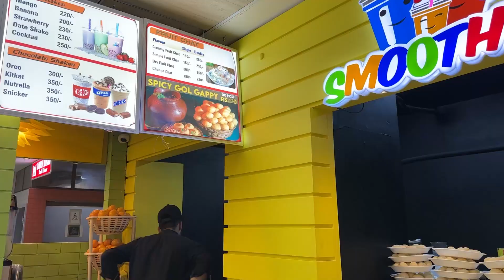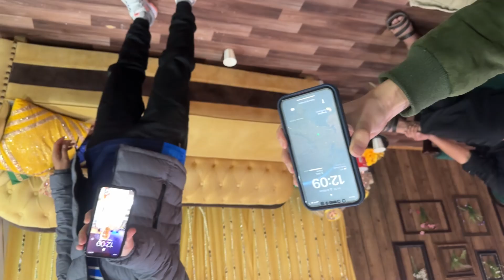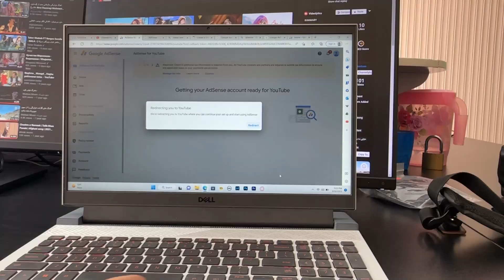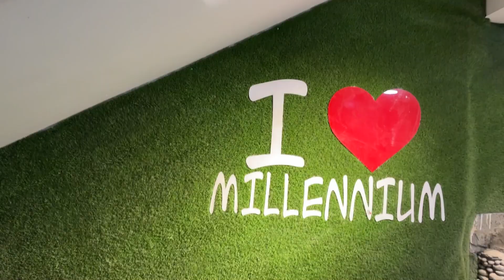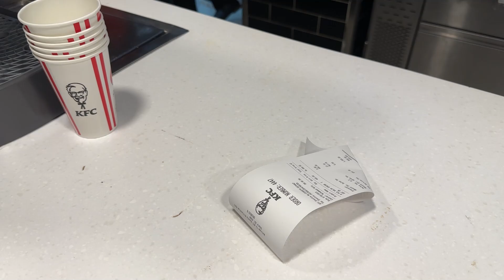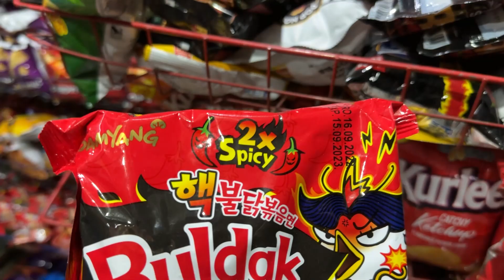First Shoot Studio Mai Kiya 📸 | Iphone test who's iphone is best ✌️😂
In This Vlog First Time i Did Photoshoot in Our Studio . My Friend tested his iphone who's iphone is best